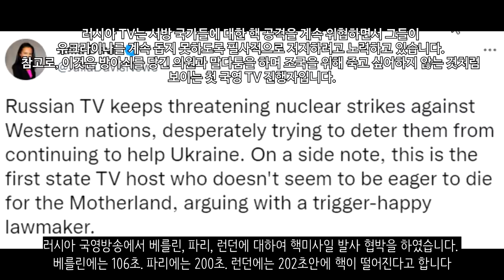[속보] 러 국영방송에서 런던,파리,베를린 핵 협박_우크라이나 긴급속보215_[센서 스튜디오]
이르핀입니다. 이 지역에서의 물 공급이 재개되었습니다. 18일만입니다. 7km에 달하는 파이프가 재연결되어 20만명이 물 부족에서 해방되었습니다 - ICRC

이지움입니다. 지난번 영상에서 우크라이나군이 러시아 지휘차량에 대해 포격을 했다고 말씀을 드렸습니다. 그런데 그 지휘차량안에 안드레이 시모노프 소장이 탑승하고 있었다고 친우크라이나 텔레그렘에서 밝혔습니다. 그로 인하여 전사했다는 소식이 전해졌는데요. 만약에 사실일 경우 러시아군 장성 사망자가 11명째입니다. 확인 후 영상 제작하도록 하겠습니다.- 현지 제보(텔레그렘)

리만 지역을 통해 러시아군은 슬로반스크로 진격하고 있다고 합니다. 러시아군의 맹렬한 공격이 예상됩니다 - 현지 제보(텔레그렘)

루한스크 지역입니다. 러시아군은 루한스크 지역에서 인도적 지원을 제공하였습니다. 빵, 주스, 스튜, 위생용품등을 제공했다고 합니다 - 현지 제보(텔레그렘)

도네츠크입니다. 친러반군 지역으로 우크라이나군의 미사일이 날라갔는데요. 러시아군이 이를 요격하는데 성공했다고 합니다.  - 현지 제보(텔레그렘)

아브디브카 지역에서의 포격입니다. 러시아군은 아브디브카에서 우크라이나군을 향한 박격포 공격을 이어나갔습니다 - 현지 제보(텔레그렘)

UN 대표단과 적십자사 대표단들입니다. 이들은 마리우폴에 방문하여 인도적 피난로에 대한 회의를 열었다고 합니다. - ANNA

마리우폴입니다. 마리우폴에서 다시 인도적 피난로가 열렸다고 합니다. 현재 마리우폴에서는 치열한 공방전이 오가고 있습니다. 하지만 뚜렷한 변화는 없는 것으로 보입니다. - CNN

마리우폴 아조우스탈 철강 공장입니다. 반파된 공장의 모습이 보이는데요. 이곳에서 우크라이나군의 모습이 확인되었습니다. 이들은 끝까지 싸우고 있는 모습입니다 - RIA

아조우스탈 공장입니다. 러시아군은 건물을 향해 맹렬히 공격을 퍼붓고 있습니다 - 현지 제보(텔레그렘)

헤르손입니다. 헤르손에서는 끊임없이 레지스탕스들의 활동이 이어지고 있는 것 같습니다. 러시아군은 헤르손 지역의 한 레지스탕스 기지를 급습하여 대전차화기, 수류탄, 소총 등을 압수하는데 성공했다고 합니다. 또한 차량 여러대를 압수하기도 했습니다. - 현지 제보(텔레그렘)

오데사입니다. 오데사에 대한 공습으로 인해 오데사 공항이 피해를 받은 모양입니다. 오데사 공항의 이용이 불가능하다고 합니다. - NEXTA

오데사입니다. 러시아는 범죄조직을 이용하여 오데사내에서 시위와 폭동을 일으킬 계획이었으나 우크라이나 경찰에 의해 발각되어 흐지부지된 것으로 보입니다 이들은 5월 2일에 정부를 전복시키기 위해 준비했다고 합니다 - 키이우 인디펜던트

리비우입니다. 안젤리나 졸리는 리비우에 방문하였습니다. 난민 구호 활동을 위해 우크라이나에 방문했다고 합니다. - 현지 제보(텔레그렘)

러시아군의 S-300입니다. 파괴된 모습입니다. 우크라이나군의 포격으로 인해 파괴되었습니다 - 현지 제보(텔레그렘)

러시아군의 고정밀 무기입니다. 이들은 우크라이나의 군사 기반 시설을 파괴하는데 성공했다고 합니다.  - 현지 제보(텔레그렘)

러시아군의 파괴된 T-90A 전차입니다. - 현지 제보(텔레그렘)

독일입니다. 기차역인데요. PzH2000 자주포와 MLRS M270이 우크라이나로 보내지고 있는 모습입니다 - 현지 제보(텔레그렘)

NATO군은 중장비와 중화기들을 발트해 연안 국가로 옮기고 있다고 합니다 - 현지 제보(텔레그렘)

헝가리와 서방세계가 서로 엇박자가 나고 있는 모습입니다. EU는 헝가리를 더 압박하기 위해 헝가리의 지원금을 부정부패 혐의로 지연시킬 것이라고 합니다 - 블룸버그

러시아 국영방송에서 베를린, 파리, 런던에 대하여 핵미사일 발사 협박을 하였습니다. 베를린에는 106초. 파리에는 200초. 런던에는 202초안에 핵이 떨어진다고 합니다 - 줄리아 데이비스

독일은 폴란드와 체코등에 전차를 지원해주고, 폴란드와 체코는 자국 동구권 탱크를 우크라이나에 제공해주기로 하였습니다. 그런데 독일의 군수 상황이 좋지가 않아 남아있는 전차가 없다고 합니다. 그래서 현재 지원이 계속 미뤄지고 있다고 합니다. - NTV